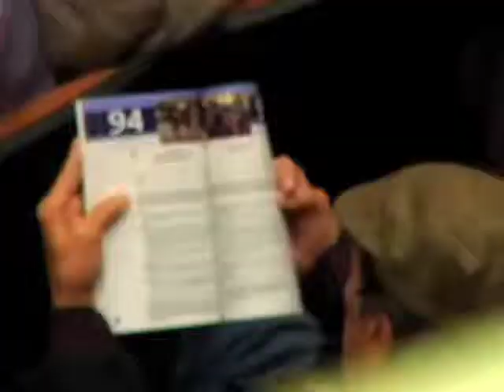Horses of the Week: Stay Thirsty & Dance Card